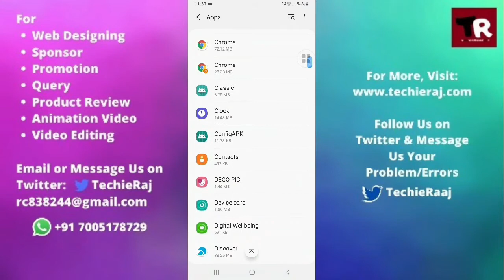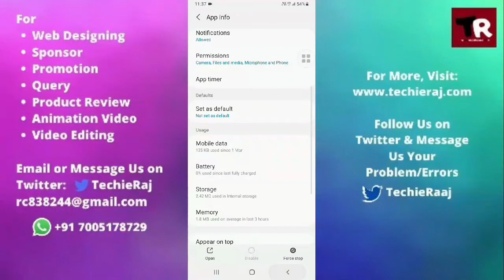Samsung Z2 Camera Error Problem Solved